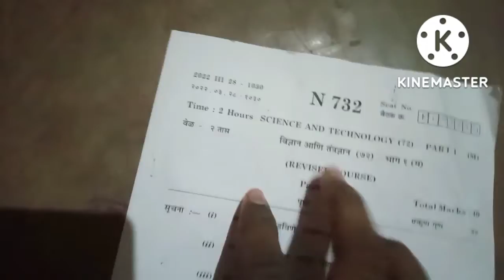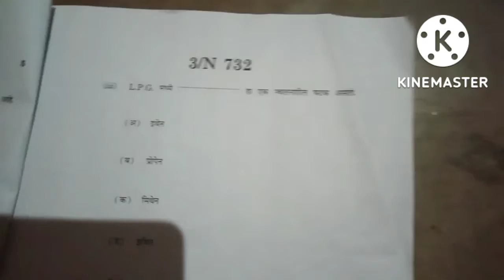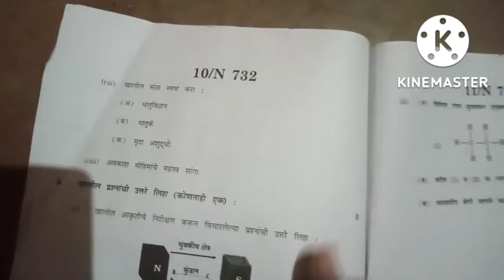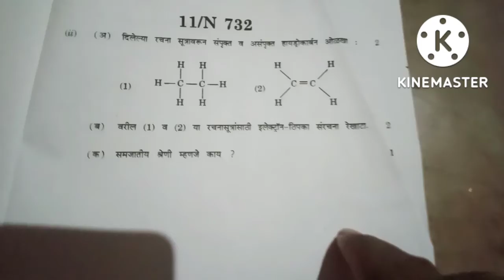Class 10th SSC Bord paper 2022 SSC science part-2